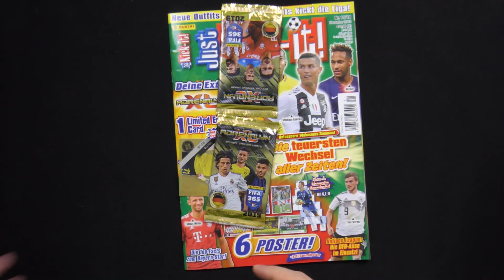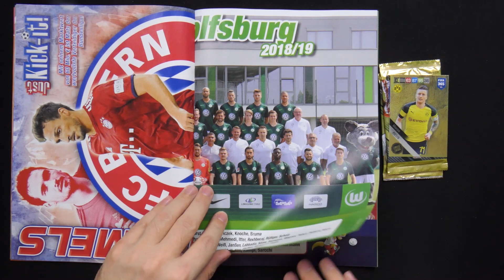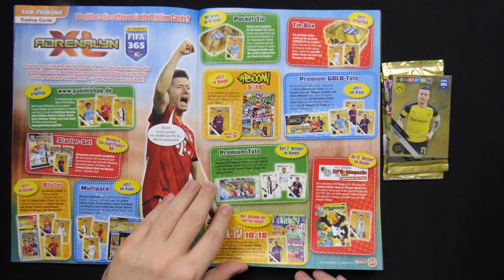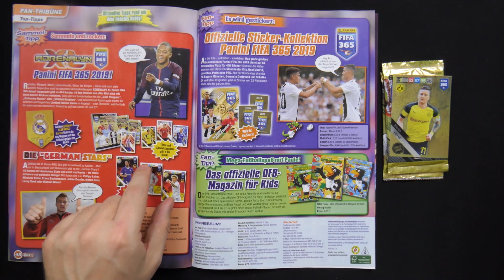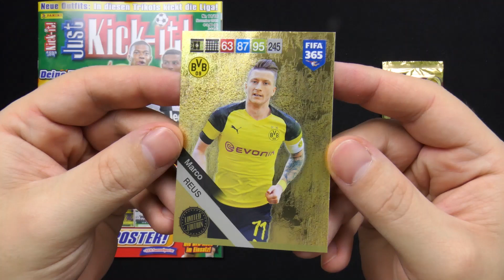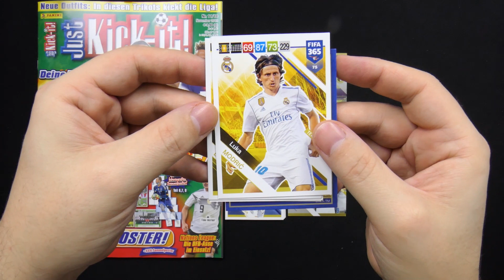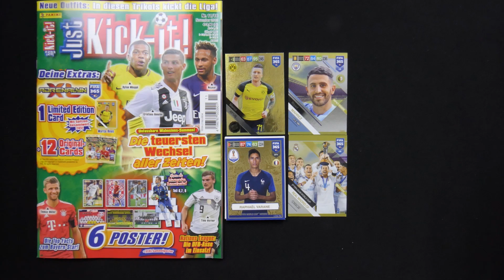Just Kick-it! #11/2018 mit Panini FIFA 365 Adrenalyn XL 2019 Limited Edition Card von Marco Reus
►►  In diesem Video schauen wir uns zusammen die Just Kick-it! #11/2018 mit 2 Panini FIFA 365 Adrenalyn XL 2019 Boostern und der Limiited Edition Card von Marco Reus an. ◄◄

Die November Ausgabe des Just Kick-it! Magazin aus dem Hause Panini hat diesmal wieder was schönes für die Adrenalyn XL Sammler an Bord: Neben zwei Boostern erhält man die Limited Edition Card von Marco Reus aus der FIFA 365 Adrenalyn XL 2019 Trading Cards Kollektion von Panini.

Holst du dir grundätzlich alle Zeitschriften mit limitierten Cards oder machst du das von der Zeitschrift abhängig? Freue mich über deine Meinung in den Kommentaren!!!

Alle weiteren Infos zu der Kollektion wie Produkte, Checklisten, Übersicht der Limited Edition Cards, etc... findest du im Artikel

Wenn du collectosk etwas zuschicken möchtest, bspw. für ein Mailday Video, dann bitte an die folgende Adresse:

collectosk
Postfach 1130
55204 Ingelheim am Rhein